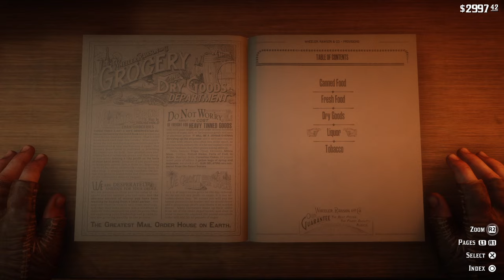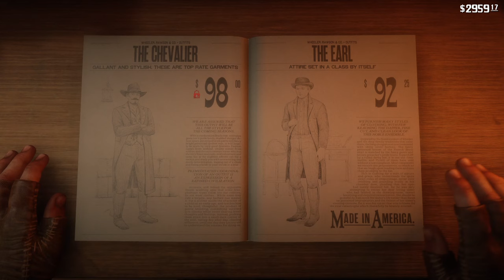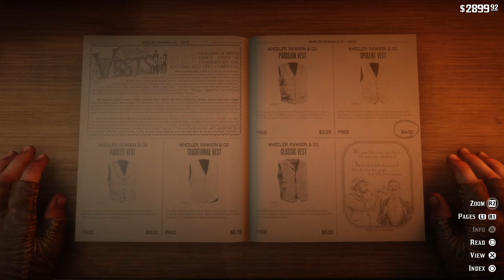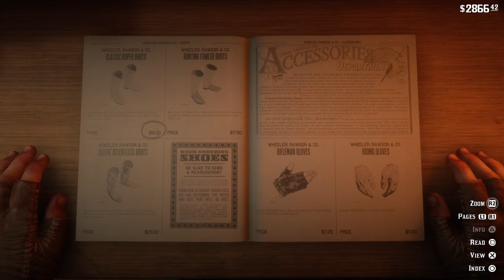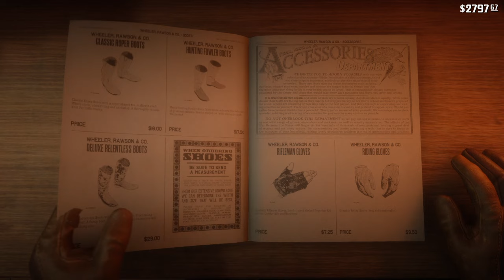Exploring the country side | Red Dead Redemption 2